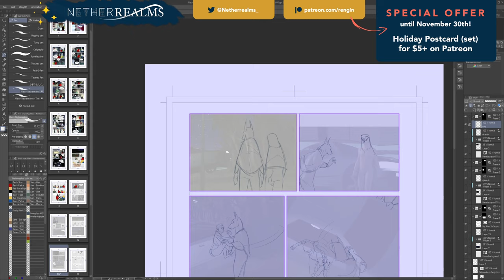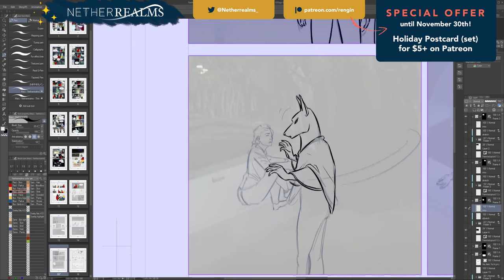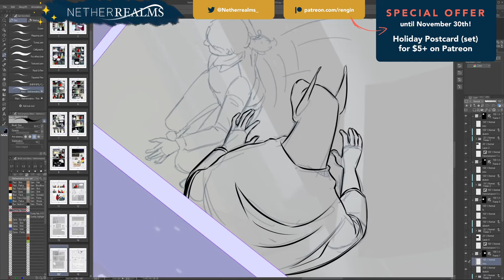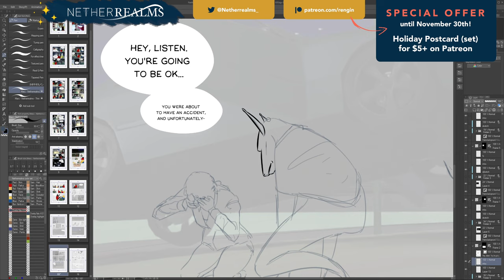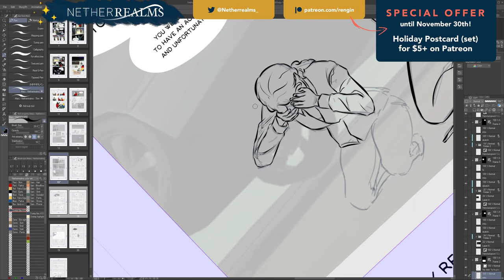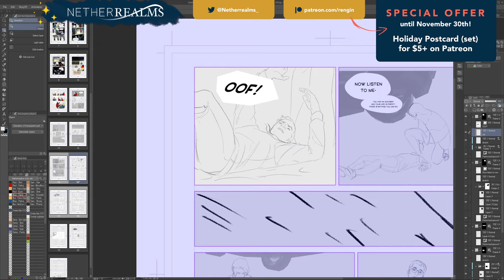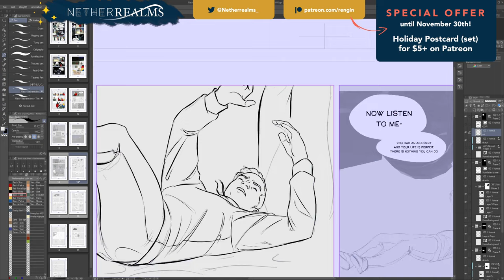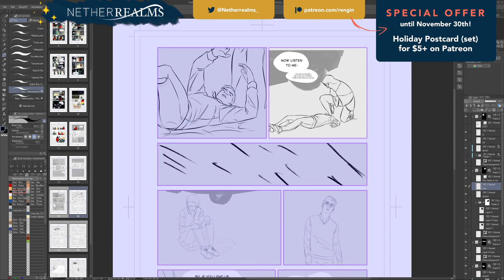Netherrealms graphic novel - Inking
Creating a tagline for Netherrealms - Like Sandman, but more Disney -- Watch live